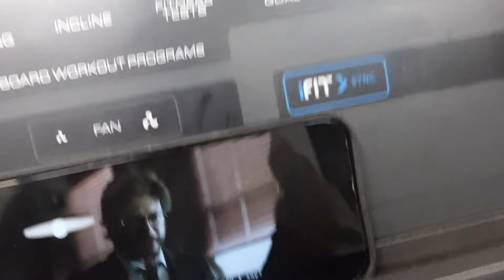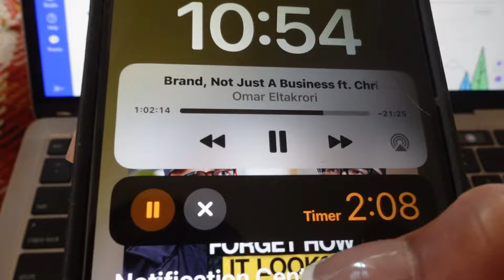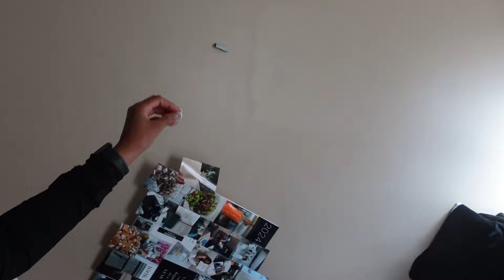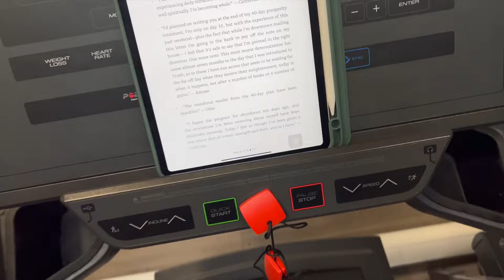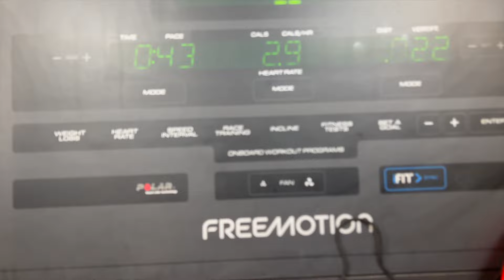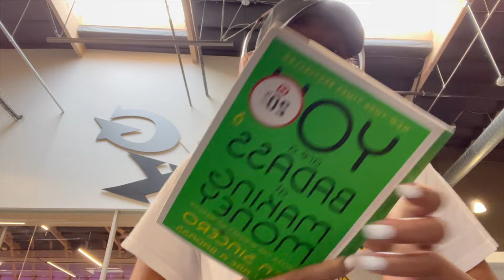12 WEEK YEAR VLOG WEEK 3 & 4 (workouts, healthy eating & journaling)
the lasttt videeo of month 1 of our 12 week year journeyyyyy